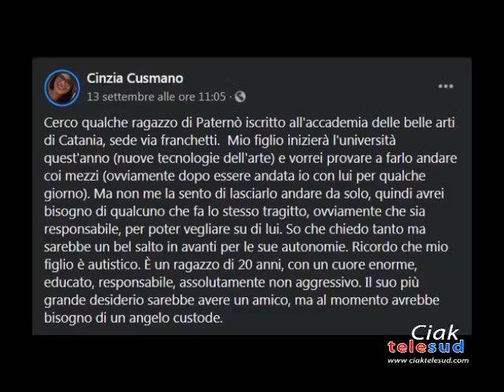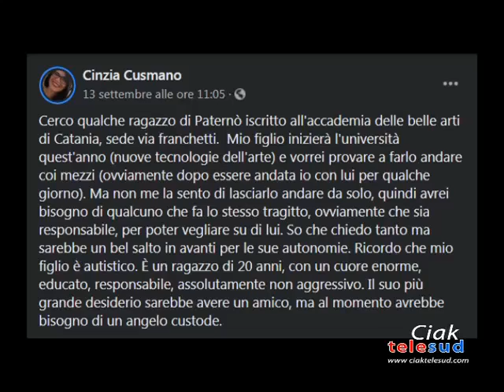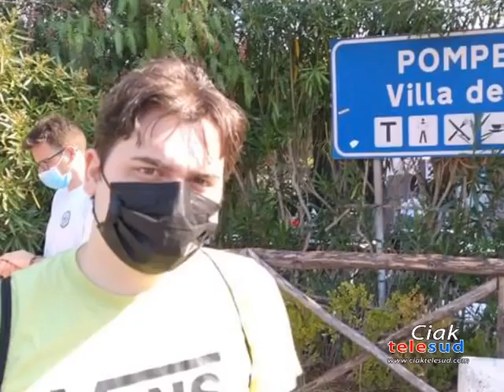UN AMICO PER MARCO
QUESTA E’ LA STORIA DI MARCO, UN RAGAZZO DI 20 ANNI, AUTISTICO CHE COMINCERA’ A FREQUENTARE L’ACCADEMIA DELLE BELLE ARTI DI CATANIA. PER LUI, LA MAMMA CINZIA, HA LANCIATO UN APPELLO SU FACEBOOK.